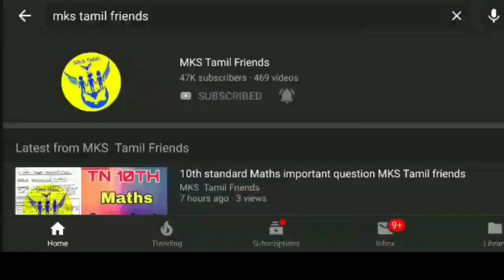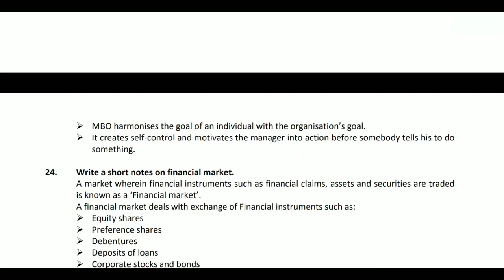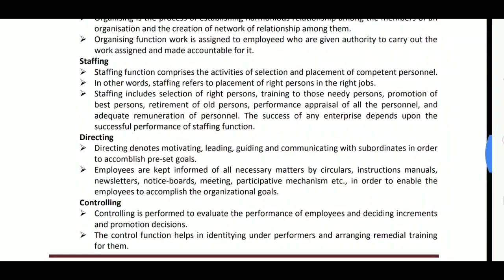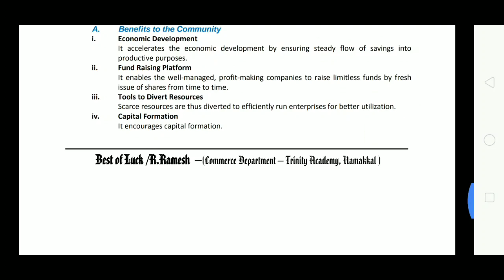12th std commerce quarterly Answer key English medium